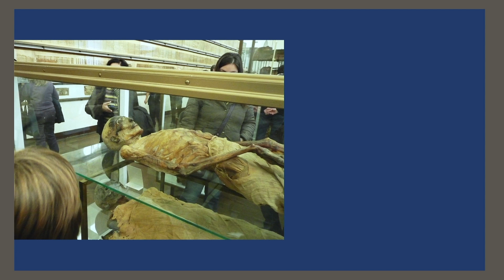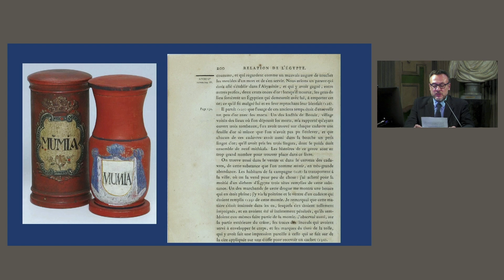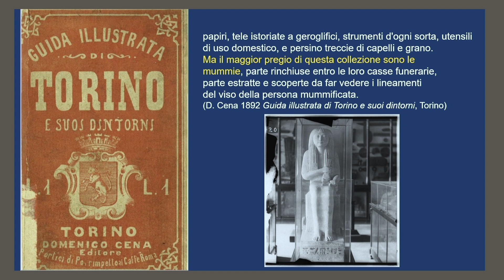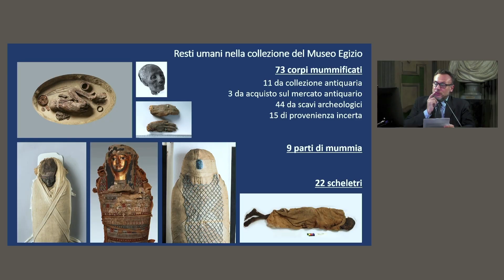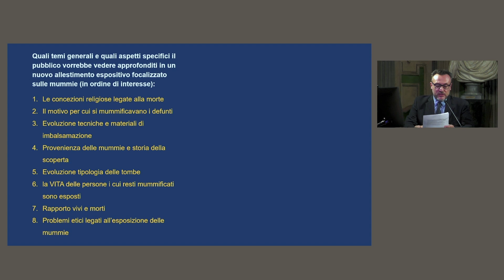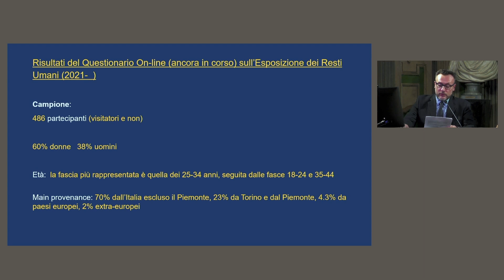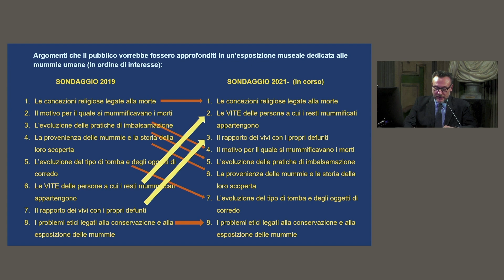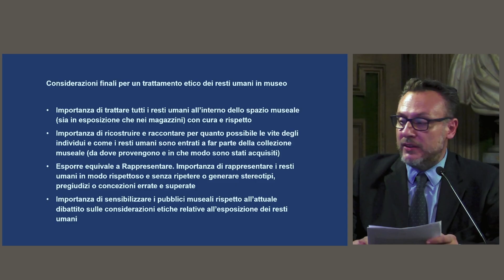Paolo Del Vesco, Resti umani e collezioni egittologiche ...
Il 25 settembre 2024, in collaborazione con il Centro Conservazione e Restauro “La Venaria Reale”, ha organizzato un incontro dedicato al recupero conservativo di un reperto ritrovato nel sito di Gebelein (Alto Egitto) risalente all'antico regno e conservato nel Museo di Antropologia ed Etnografia dell’Università di Torino (MAET).
Il programma dell'iniziativa è stato così articolato:
Saluti di
Modera e introduce
Cecilia PENNACINI / Accademia delle Scienze di Torino

La scoperta del reperto e il suo contesto storico e archeologico
Elisa Fiore MAROCHETTI / Soprintendenza Archeologia, Belle Arti e Paesaggio per la Città Metropolitana di Torino

I risultati della Tomografia Computerizzata (TC): aspetti conoscitivi e diagnostici
Gino CARNAZZA / Direttore Tecnico Diagnostica per Immagini J|medical

Lo studio antropologico
Rosa BOANO / Università degli Studi di Torino

Implicazioni etiche e metodologiche nel restauro dei resti umani
Roberta GENTA / Centro Conservazione e Restauro “La Venaria Reale”

Resti umani e collezioni egittologiche: considerazioni etiche e coinvolgimento del pubblico nelle scelte espositive
Paolo DEL VESCO / Fondazione Museo delle Antichità Egizie